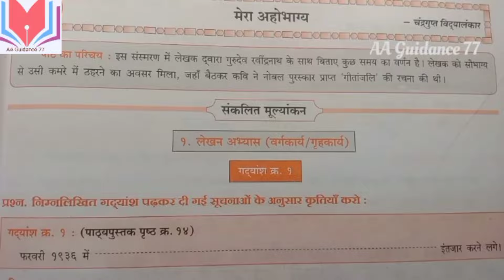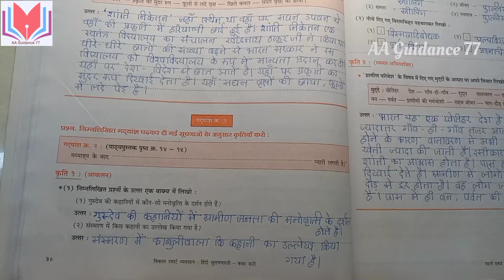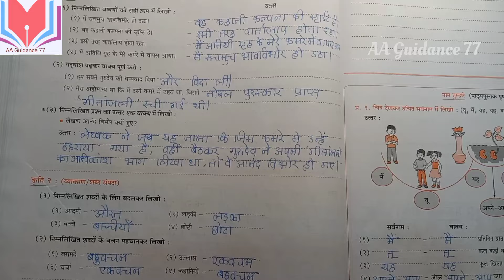#६ मेरा अहोभाग्य|std 6th| Lesson 6 Mera ahobhagya|पाठ ६ मेरा अहोभाग्य|CCE Pattern|Hindi workbook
#६ मेरा अहोभाग्य|
std 6th|
Lesson 6 Mera ahobhagya|
पाठ ६ मेरा अहोभाग्य|
CCE Pattern|
Hindi workbook|
Workbook answers
Answers
Hindi
6 Mera ahobhagya sawal aur jawab
# ६ मेरा अहोभाग्य|
How to solve 6 Mera ahobhagya question and answers